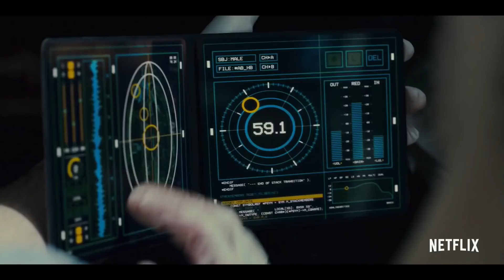Немой - Русский трейлер (HD)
Берлин, 2052 год. Лео Байлер  немой бармен, и у него больше нет причин для существования: его любимая женщина исчезает. Поиски приводят Лео в подземный город, где он знакомится с парой американских хирургов. Лео не может понять, кем являются его новые знакомые - то ли они могут ему помочь, то ли ему стоит бежать от них подальше.

Страна: Великобритания, Германия
Жанр: фантастика, триллер, детектив
Режиссер: Дункан Джонс
Актеры: Levi Eisenblätter, Рози Шоу, Ойген Баудер, Ливия Маттес, Jarah Maria Anders, Каролина Петерс, Лаура Де Бур, Грегуар Грос, Александр Скарсгард, Сейнеб Салех